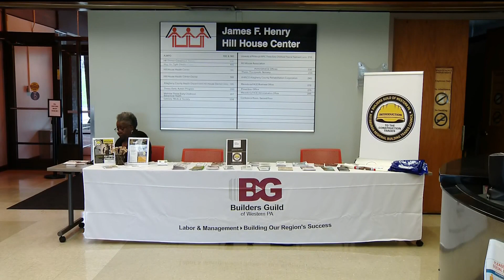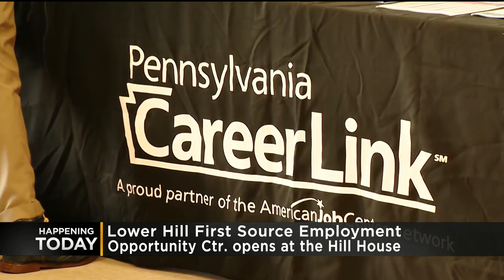Lower Hill First Source Employment Opportunity Center Opens At Hill House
A new employment opportunity center has opened in Pittsburgh. KDKA's Pam Surano has what this means for people who have been struggling to find work.